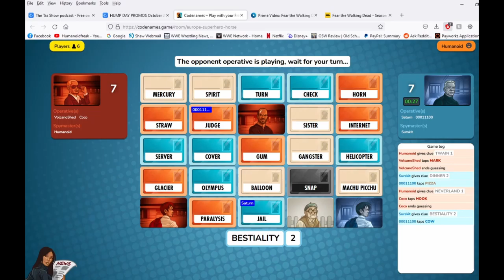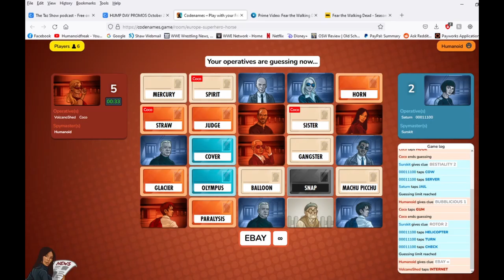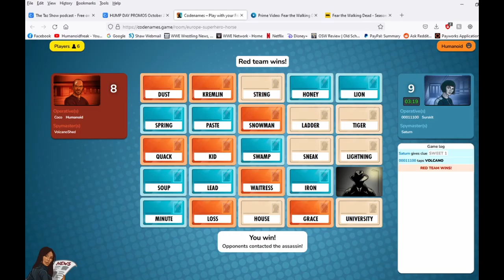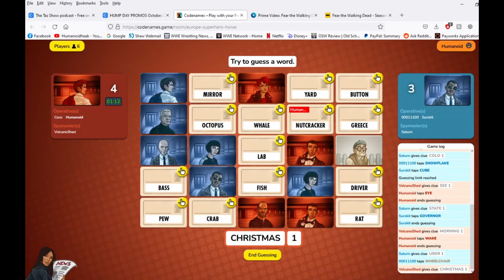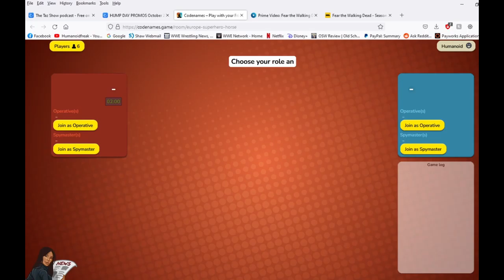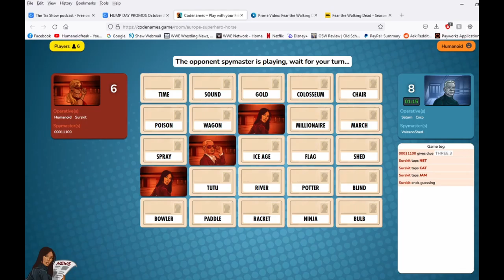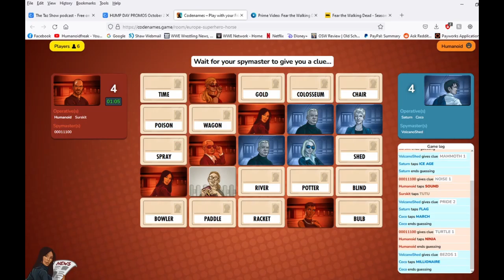Codenames - Can you Sell Your Sister on Ebay?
Donde Esta La Bibliotecha?